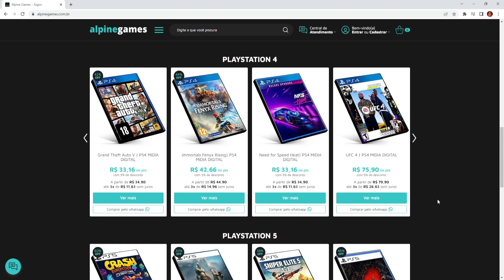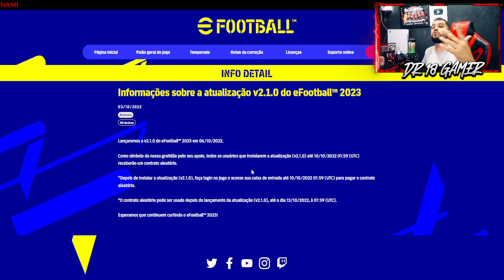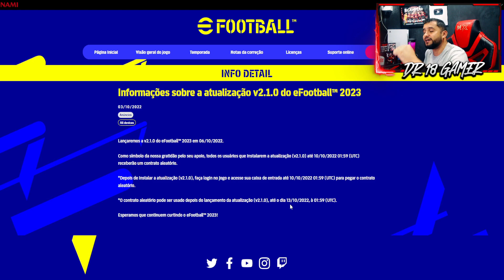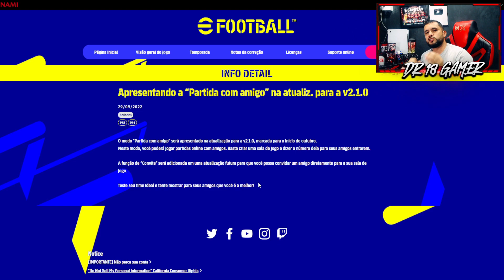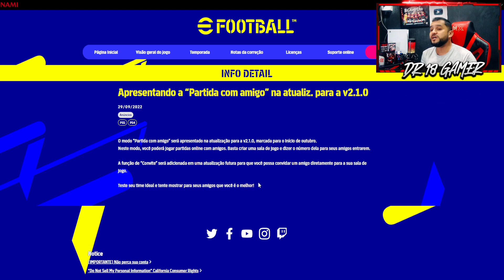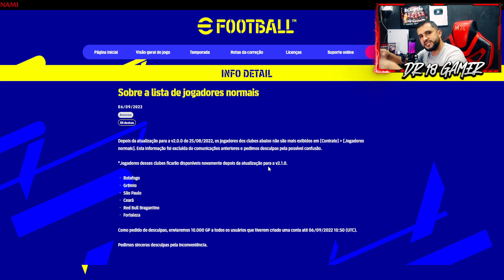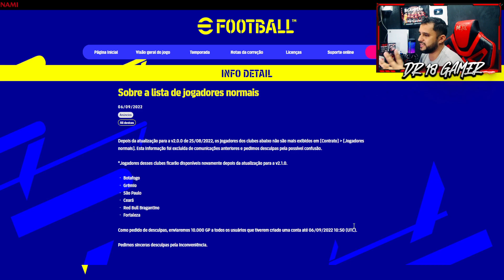😱🔥 CONFIRA TODO CONTEÚDO DO NOVO UPDATE 2.1.0 NO EFOOTBALL 2023!!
Tudo sobre o novo update 2.1.0 do efootball 2023, update confirmado para o dia 06/10/2022 com lobby de amistosos com x1, contrato aleatório grátis, times Brasileiros com jogadores reais de volta.